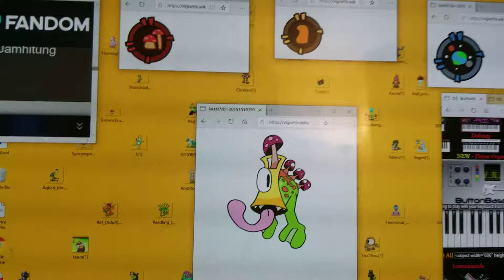February 8, 2020